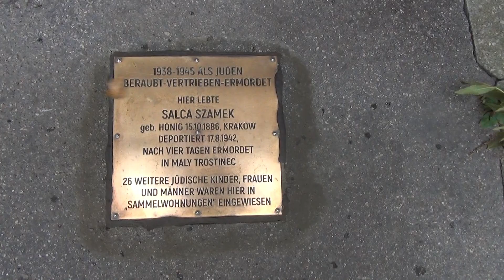leg an Sta; 2, Odeongasse 11 und 3, Geologeng. 1; 13.10.2024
Organisiert von Gerhard Burda;
Steine des Gedenkens an die Opfer der Shoah

ERSTE BANK IBAN: AT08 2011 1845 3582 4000   BIC/SWIFT: GIBAATWWXXX

Vereinssitz A-1030 Wien, Neulinggasse 34-36 (Agenda)